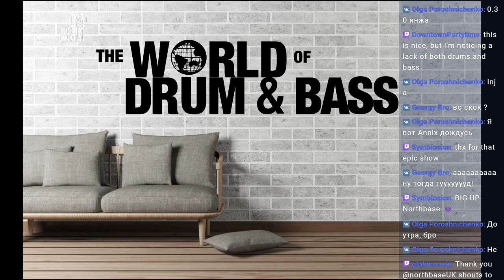APHRODITE DJ MIX - WORLD OF DRUM AND BASS - HOME INVASION 2